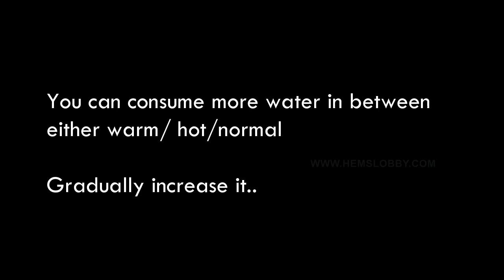My 1st step in weight loss journey - Weight loss ideas in tamil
These two are my favorite and tried method to lose weight. I had already lose around 15+ kg before my pregnancy by following these steps + healthy foods +exercises.

Now this is my second innings after the pregnancy and baby.

Hope i will succeed in this journey. Please do show me your support and motivate me.

Thanks,
Hema